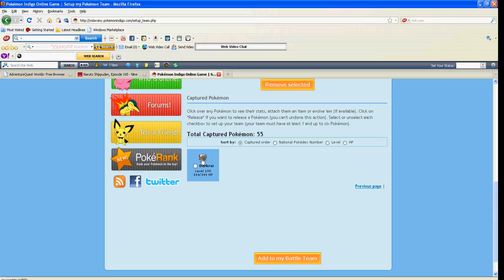Pokemon indigo- Wanna level 100 Legendary pokemon?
Selling for 30,000 IC$